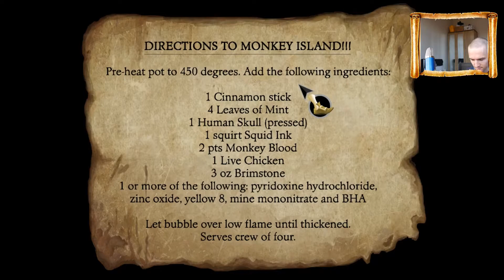We Have a SHIP! // The Secret of Monkey Island